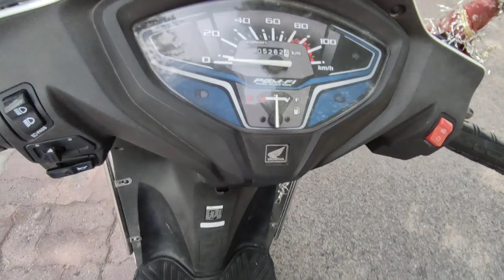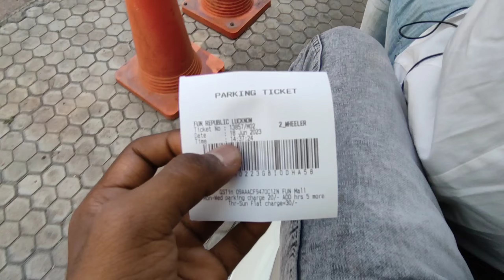Fun Republic Mall In Gomti Nagar | Lucknow -2023 Fun Cinema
( THANKS WOR WATCHING THIS VIDEO  )

Sunny kashyap
From- Lucknow (India )  लखनऊ